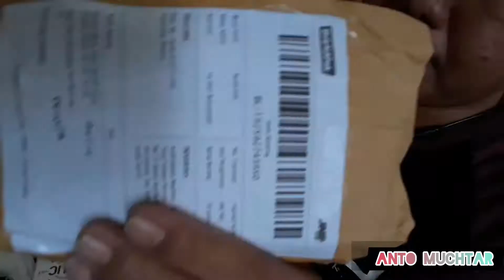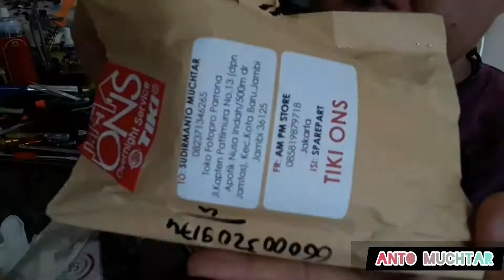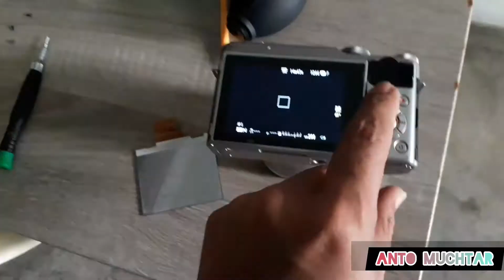Repair Lcd flexibel Fujifilm Xa10